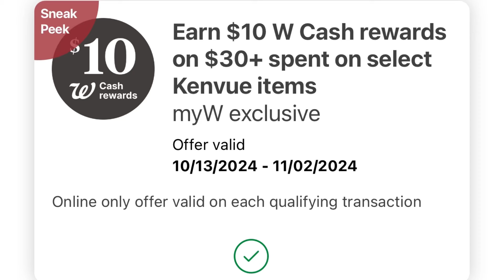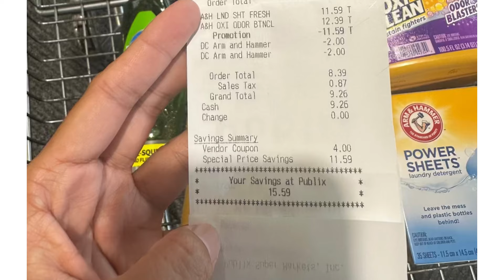Walgreens Must Do Deals October 13-19|| $2 dove bodywash, 0.50 Colgate and cheap detergent